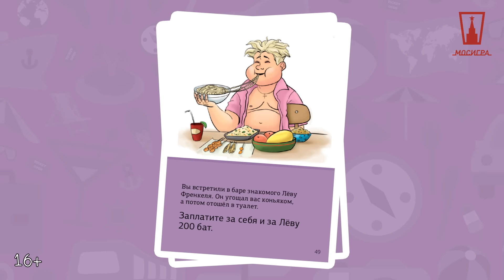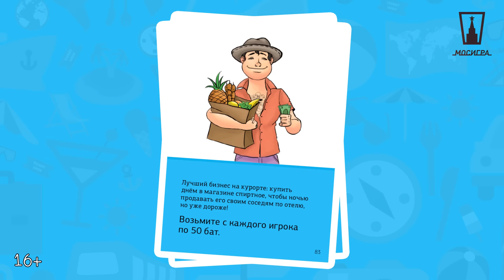Трейлер к настольной игре Наши в Таиланде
Бывший нефтяник Макаров, молодой раздолбай-менеджер Ёлкин, старый хиппи-планокур Лаптев и питерский дед-морж, 90-килограммовая сибирячка и мимимишная селфи-модель прилетают в Таиланд одним самолётом и привозят всем русской водки, чтобы было не скучно в первый день. А дальше начинаются приключения...

Подробнее о настольной игре Наши в Таиланде на сайте компании Мосигра